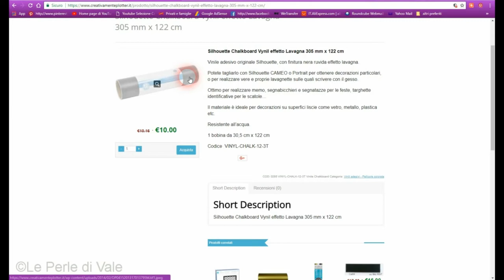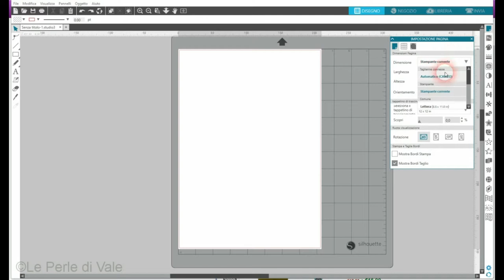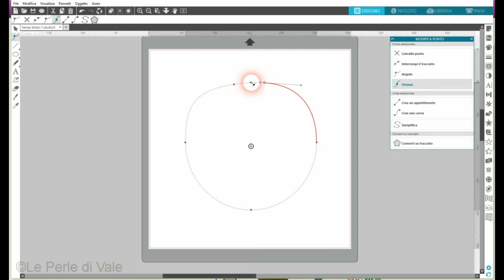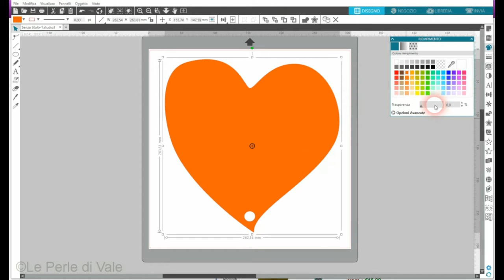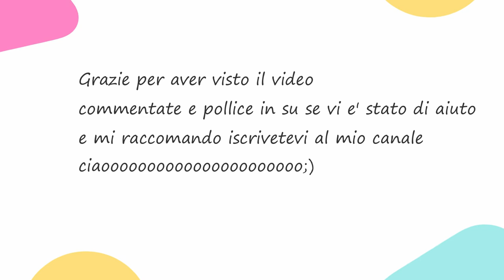Video tutorial i italiano:vinile effetto lavagna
Cuore in legno con vinile effetto lavagna
 vinile effetto lavagna lo trovate qui